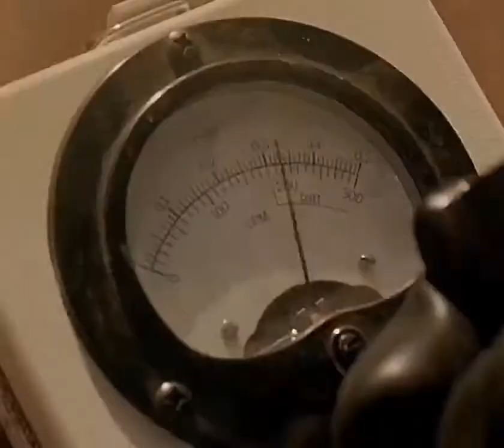The Hills Have Eyes | edit